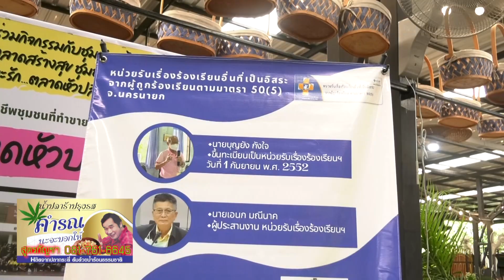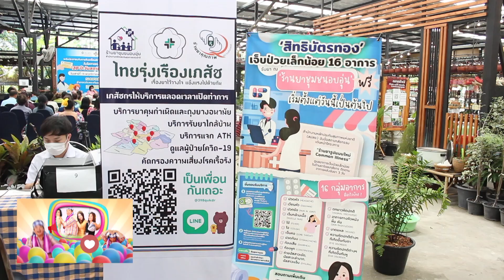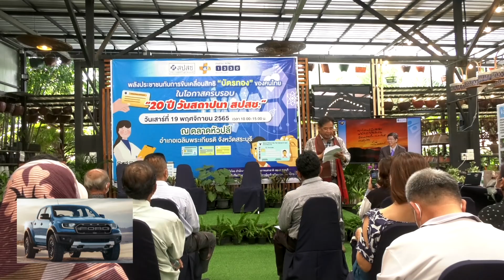บัตรทองของข้าใครอย่าแตะ สปสช.เขต 4 ร่วมกับภาคประชาชนเสริม เพื่อผู้ถือทุกคนมั่นใจที่สระบุรีนะจะบอกให้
บัตรทองของข้าใครอย่าแตะสปสช.เขต4
ร่วมกับภาคประชาชนเสริมแกร่งให้บัตรทองเพื่อผู้ถือทุกคนมั่นใจในโอกาสครบเกิด 20 ปีที่สระบุรีนะจะบอกให้